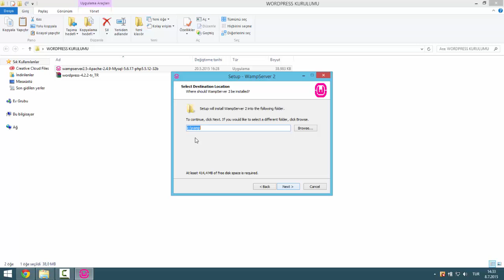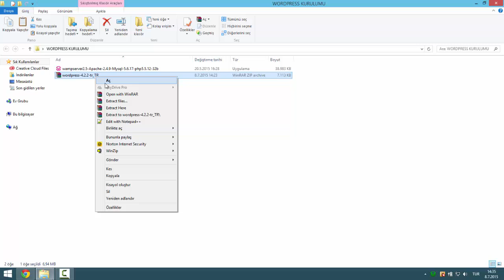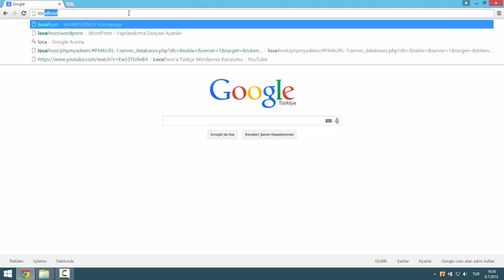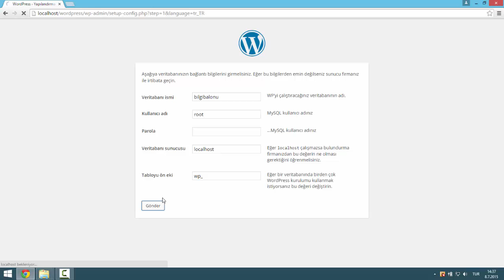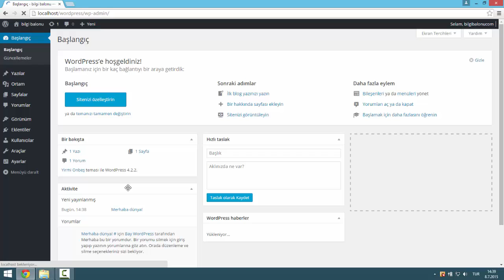Wordpress Dersleri 1 ( WampServer ve Wordpress Kurulumu)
Bilgisayarıma wordpress nasıl kurulur ?
Bilgisayarıma wampserver nasıl kurulur ?
Localhost'a Wordpress nasıl kurulur ?
Wordpress Dersleri 2015
Wordpress Eğitimleri 2015

BİLGİ BALONU